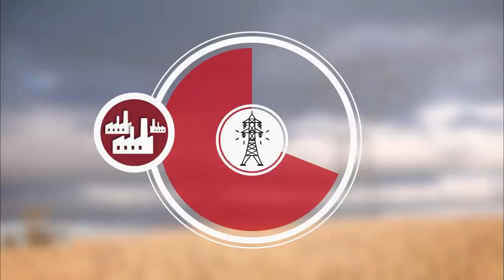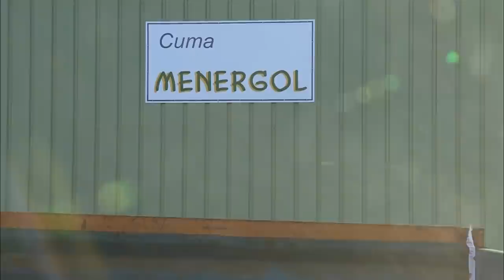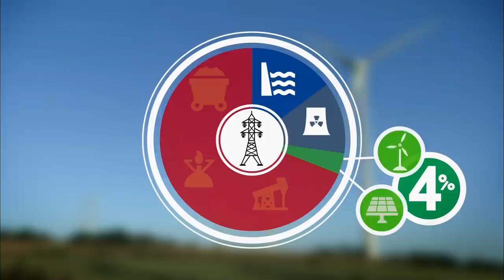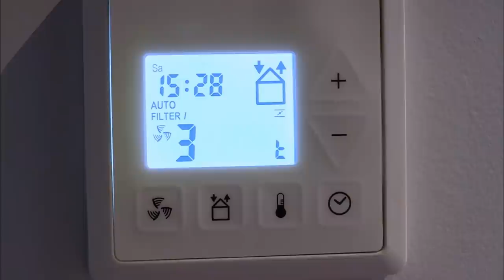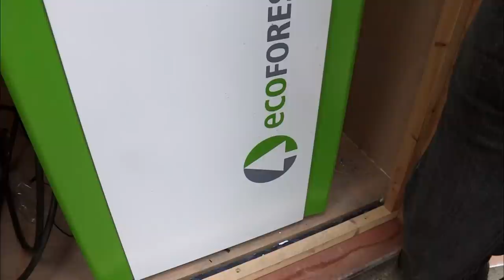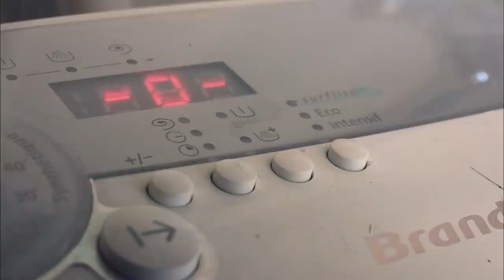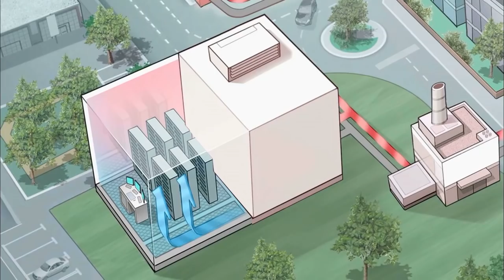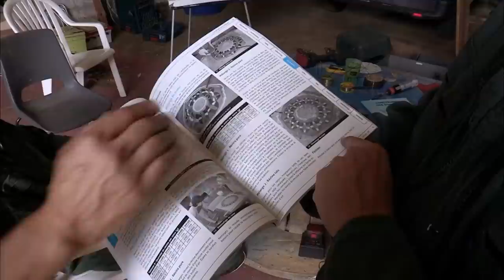OPTIMISER l'énergie pour DEMAIN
A l’échelle mondiale 40% des émissions de gaz à effet de serre sont causés par la production d’électricité, nécessaire à l’industrie, au chauffage et à notre vie quotidienne. Plus de deux tiers de l’électricité est en effet produite dans des centrales thermiques, à partir d’énergie fossiles, c’est à dire du charbon, du gaz ou du pétrole, qui dégage d’importantes quantités de CO2.

Cette production ne cesse d’augmenter avec la construction de nouvelles centrales thermiques dans les pays émergents. D’ici 2050, avec 3 milliards d’habitants supplémentaires, la demande d’électricité va encore croître énormément. Alors comment faire pour inverser la tendance, pour produire de l’électricité sans émissions de gaz à effet de serre, afin de limiter le réchauffement climatique à 2°C d’ici la fin du siècle ?

Nous sommes partis à la rencontre de ceux qui ont fait le choix de l’autonomie grâce aux énergies renouvelables, qui ont appris à contrôler et optimiser leur consommation électrique. C’est le cas en Bretagne où la communauté de communes du Méné veut réussir le pari de l’autonomie énergétique, avec l’implantation d’éolienne et la fabrication d’électricité à partir de bio-méthane issu des déjections des porcs.

Partout dans le monde des solutions sont trouvées pour économiser et optimiser l’énergie. Certains, comme à Boston aux États-Unis, habitent des maisons à énergie positive, qui produisent plus d’énergie qu’elles n’en consomment grâce à des « habitats intelligents ». D’autres innovent en utilisant la chaleur perdue par les usines, ce qui permet de chauffer des habitations. Chacun à leur façon, ces précurseurs révolutionnent les modèles existants de la production d’énergie, pour bâtir un monde plus respectueux de la planète.

Un film de emanuele marzari, valérie zoydo